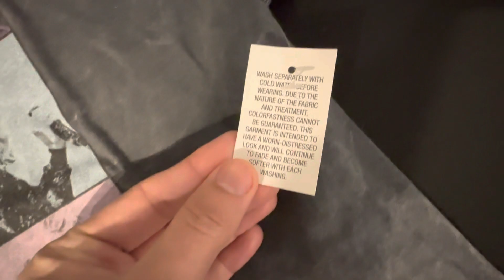Taylor Swift THE ERAS TOUR shirt unboxing TAYLOR SWIFT The Eras Tour CAMISETA OFICIAL